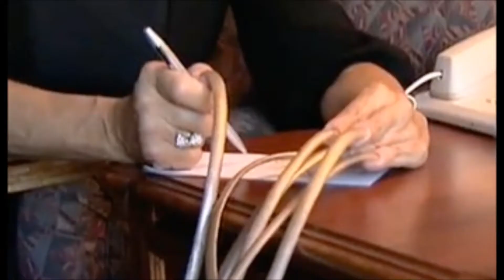Long nails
1) We, for ourselves, are the source of the sorrows and joys of life.
2) Any thing or event that gave us moments of pleasure, after a while will cease to evoke in us an inspiration.
1) We, for ourselves, are the source of the sorrows and joys of life.
2) Any thing or event that gave us moments of pleasure, after a while will cease to evoke in us an inspiration.